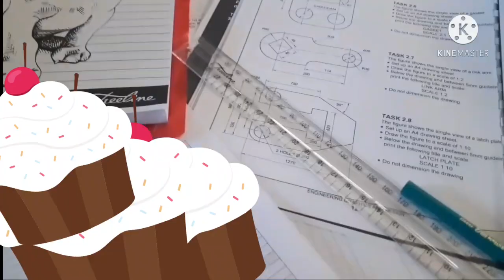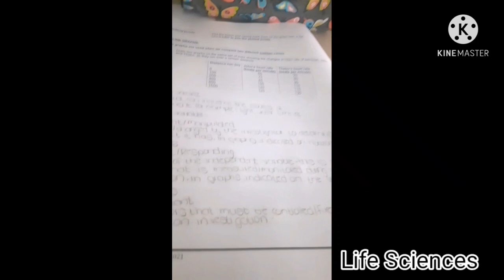GRWM+VLOG | Come To School With Me On My First Day For 2021 | My Very First VLOG!❤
Sanbonaniiii!!!

☆Filmed&Edited by:Khanya N aka Nokukhanya Nkomo
☆Shoot With: Sumsung Galaxy A10
☆Editing Software: KineMaster

MAY GOD BLESS AND PROTECT YOU ALL🍃
THATS IT FROM ME TO YOU❣
•BYEEE❤